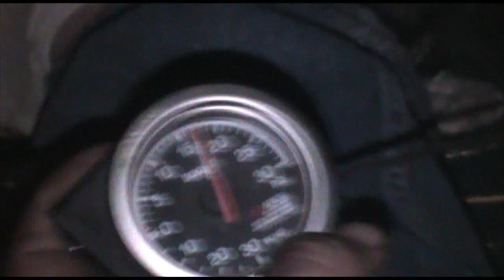Warning Shot Civic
the cars not bad at all for a single cam. it actually came out pretty good. cheap but quick.